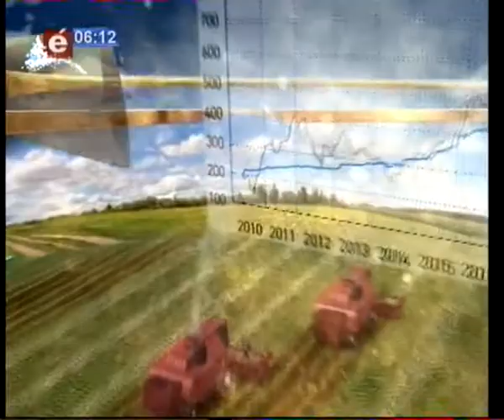Агроера 15 01 16